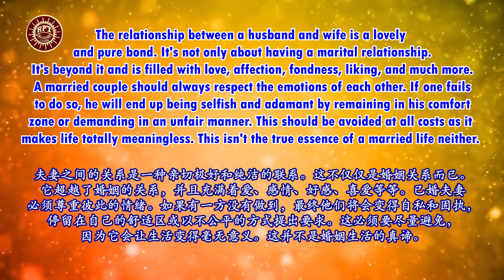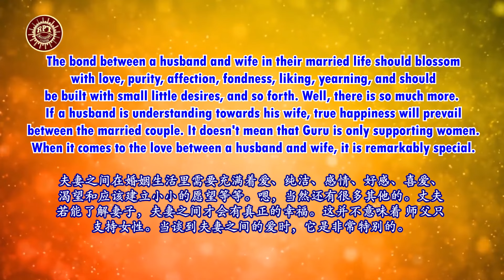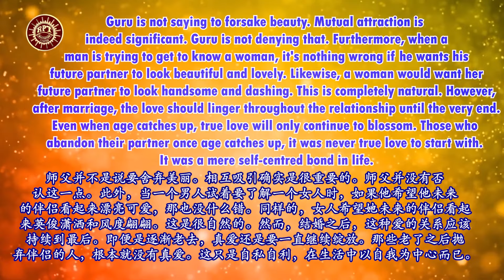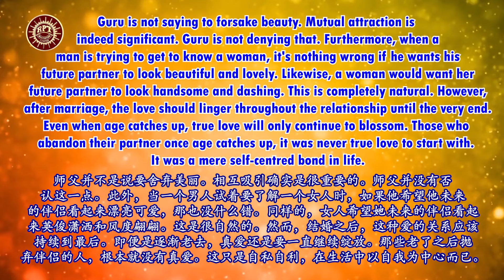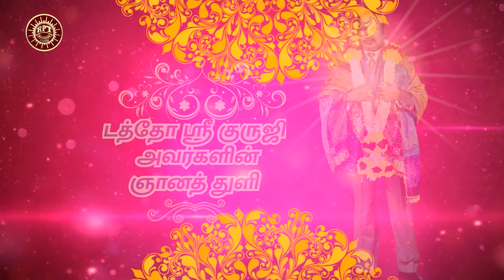RPT Dato’ Sri Guruji’s Words of Wisdom 20 09 2024